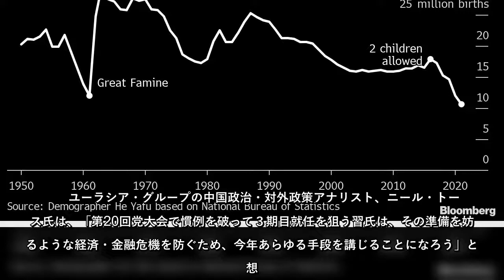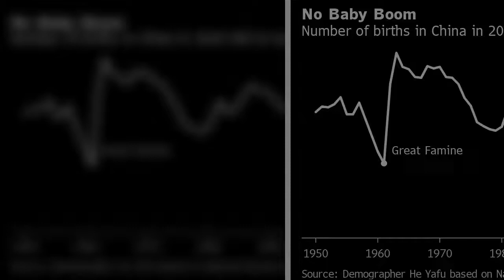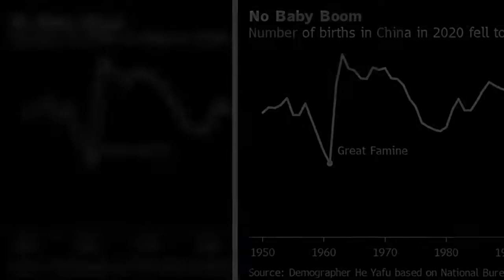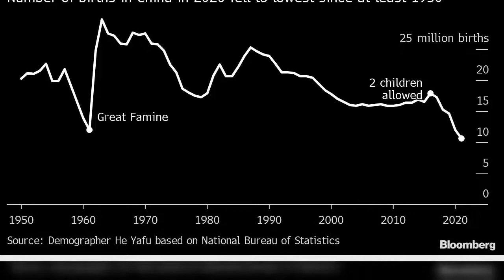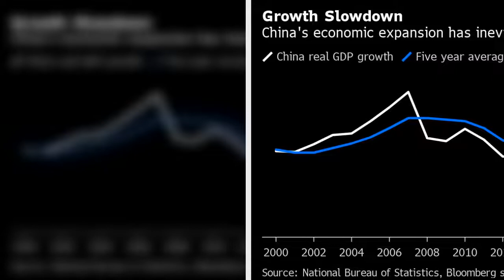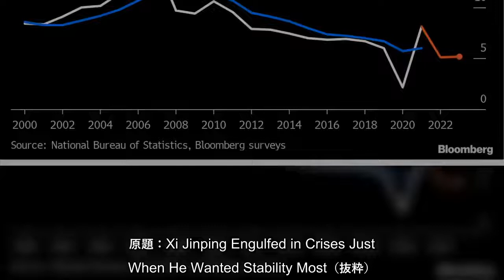中国共産党の習近平総書記（国家主席）は就任後10年間の大半を、安定を重視した政権運営に徹してきたが、３期目を目指す今年、国内外でかつてないほどの危機に見舞われている。